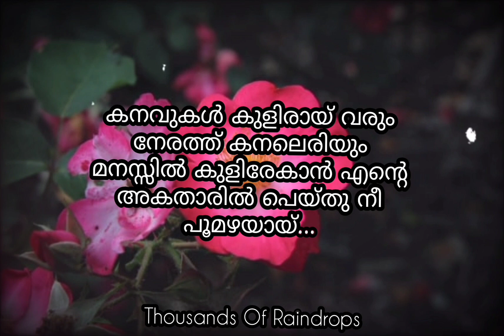Love Quotes Malayalam